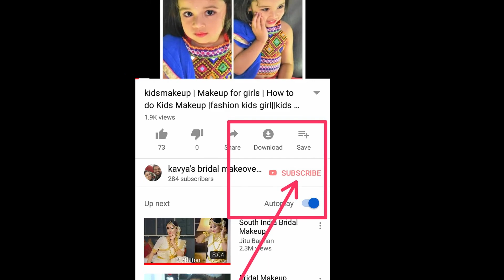SOUTH INDIAN BRIDAL MAKEUP | TIPTUR | KAVYA'S BRIDAL MAKEOVERS | BANGALORE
WITH LOVE,
KAVYA